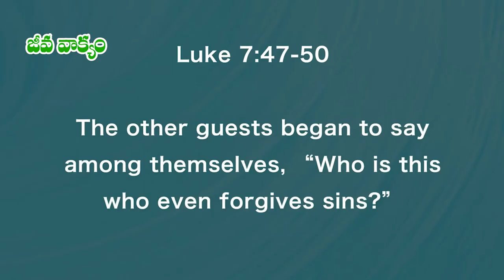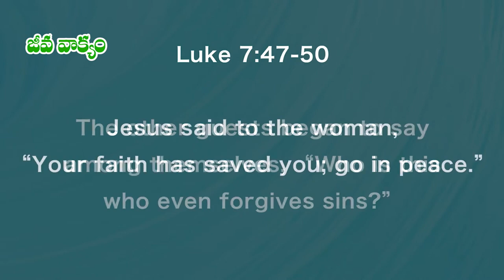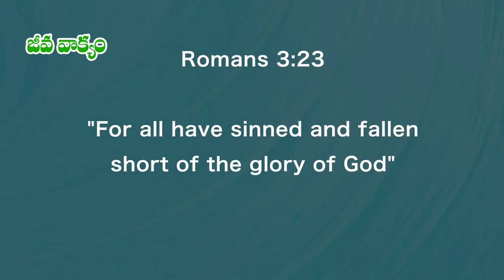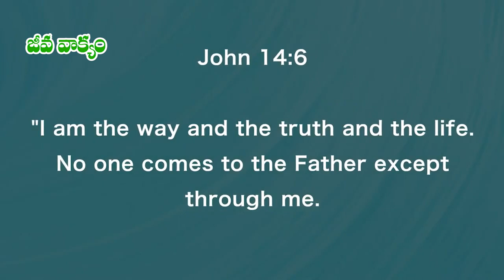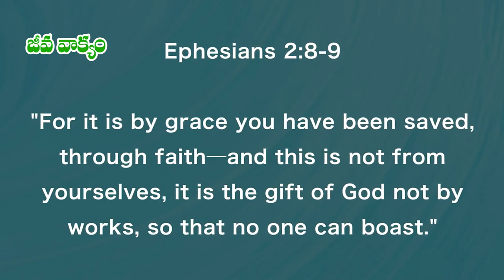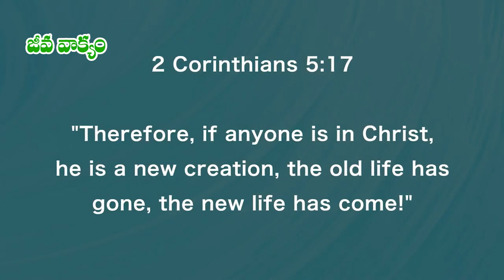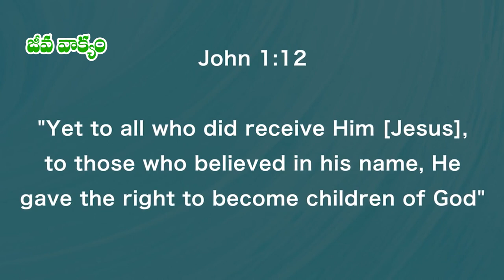11 07 2023 Sathya Kishore garu